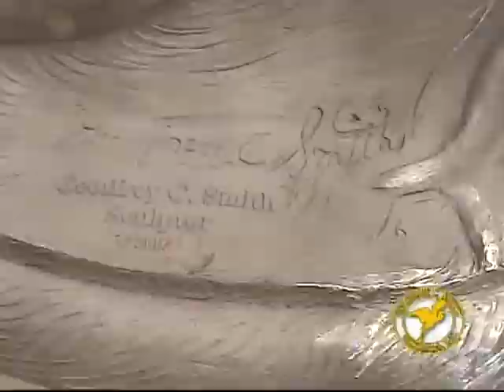Part 7 - Metal Welding, Chasing, and Armature (Geoffrey Smith Films)